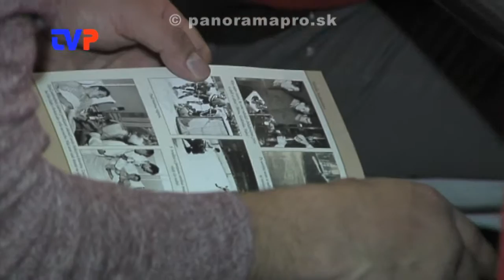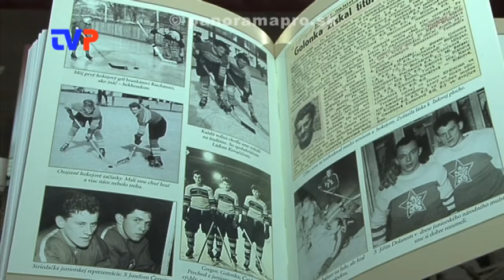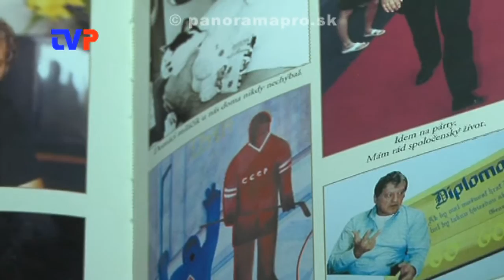Som hrdý na tento kraj - J. Golonka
Rozhovor s Jozefom Golonkom nielen o športe.